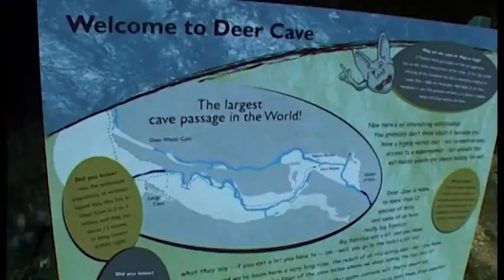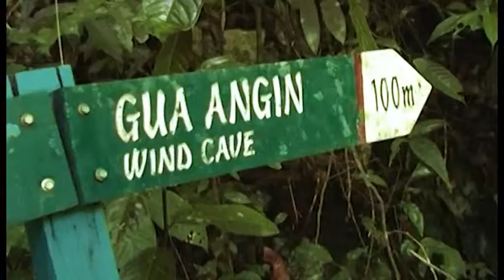Welcome to Sarawak-English Version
We in VectorSideCo Tour & Services SDN BHD, provide great and pleasure tour package to Sarawak The Land of Hornbill. This video is to provide information and detail about Sarawak The Land of Hornbill.